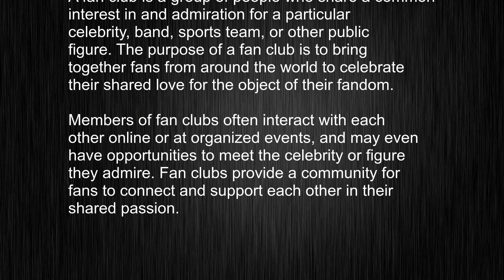What's the meaning of "fan club", How to pronounce fan club?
This video tells you what "fan club" means, how to pronounce it, provides a pronunciation guide and an accurate definition.
   00:00 Pronunciation
   00:23 Meaning

   - What is the meaning of fan club
   - How to say fan club
   - What is the definition of fan club
   - How to pronounce fan club

   Visit our free audio/video dictionary tutorial to learn how to correctly pronounce words/names and to learn their meanings, definitions, just like fan club definition and meaning in Merriam-Webster, fan club definition and meaning in Collins English Dictionary, fan club definition and meaning in The Oxford English Dictionary, fan club definition and meaning in Longman Dictionary of Contemporary English, fan club definition and meaning in Cambridge Advanced Learner's Dictionary, and more.